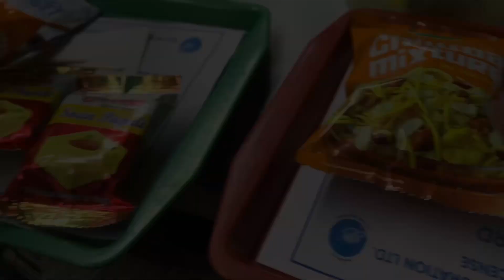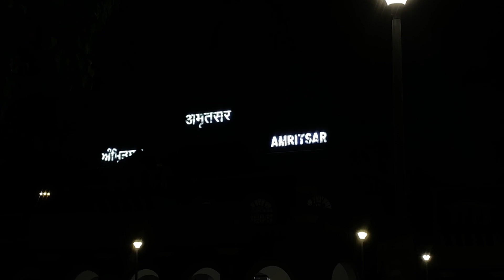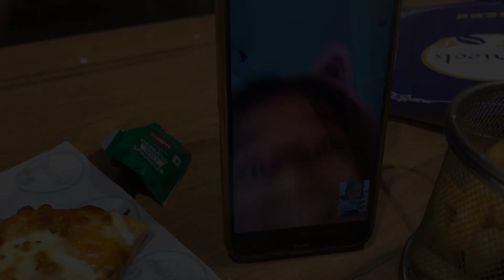Chalo jiii !! 🪯 | 24Samaira